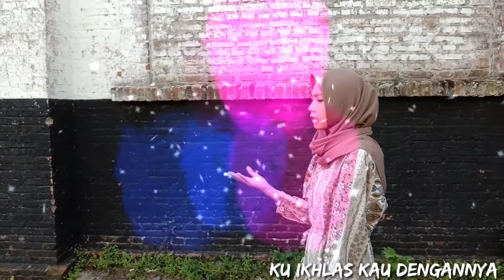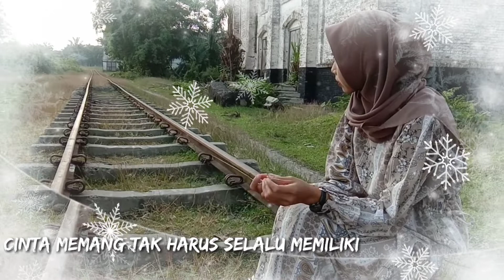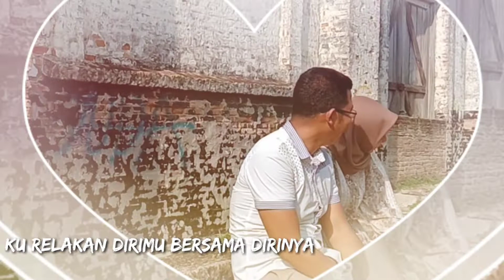Atika - Cinta Tak Harus Memiliki | Ciptaan : Zefry Andika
Dilarang menggunakan lagu, membajak atau memperbanyak lagu tanpa ijin, hargai karya dan musik orang lain